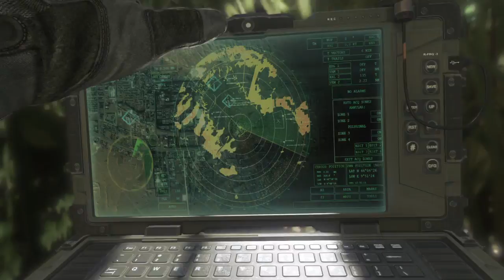GHOSTS: 67-1 (66 KILLSTREAK w/ASSAULT NO KEM)